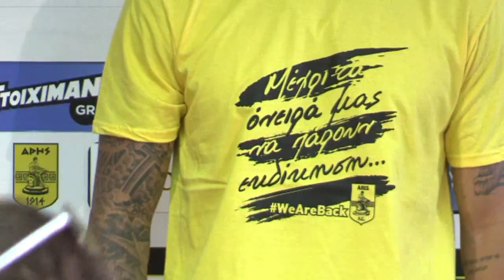ARIS FC MEDIA DAY ΟΥΓΚΟ ΦΕΛΙΠΕ ΣΟΟΥΖΑ & ΒΑΓΓΕΛΗΣ ΠΛΑΤΕΛΛΑΣ